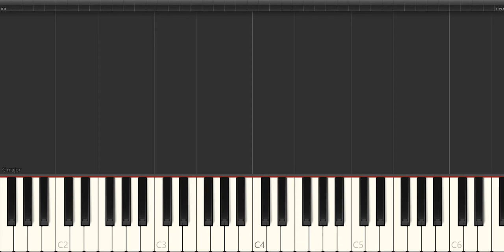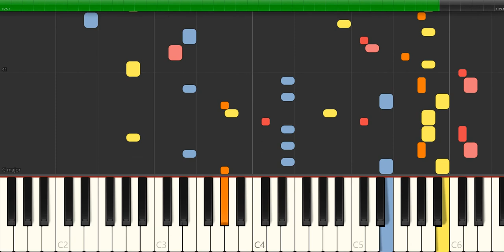Scarlatti - sonata k 456